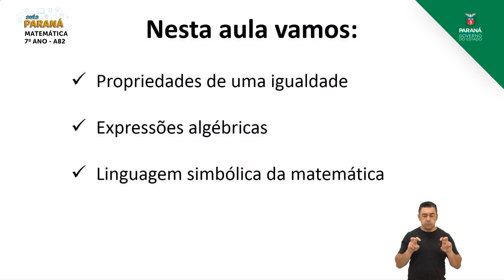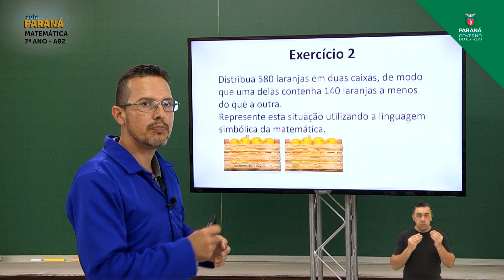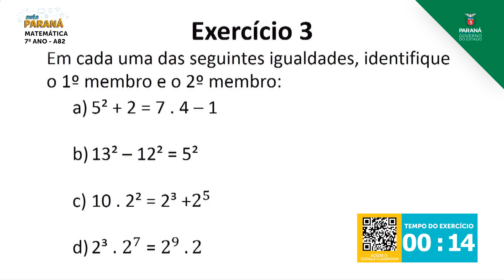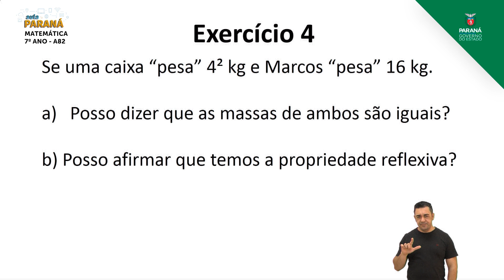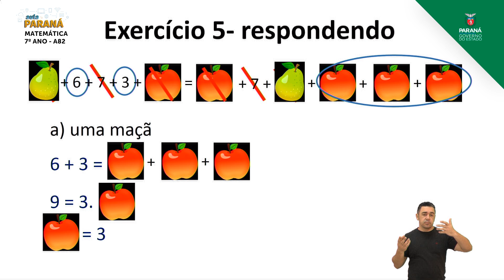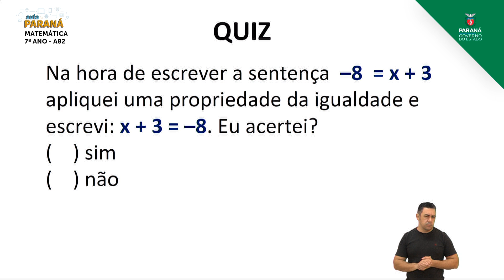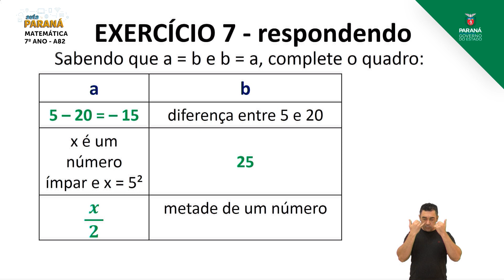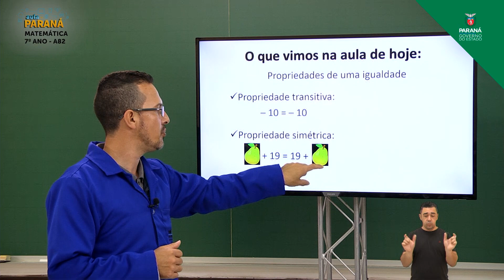7º Ano | Matemática | Aula 82 - Propriedade da Igualdade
Professor Emerson Carvalho